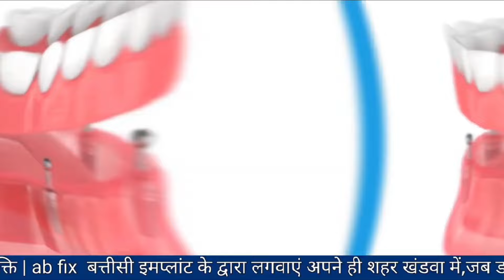अंजनी टाकीज के पास कल रात को हुई चाकूबाजी की वारदात में घायल युवक हॉस्पिटल में भर्ती...